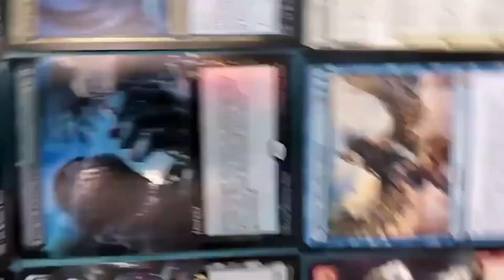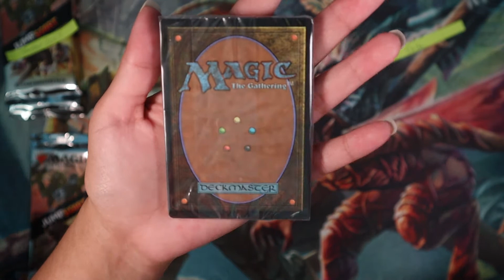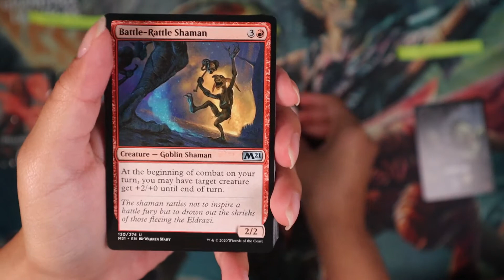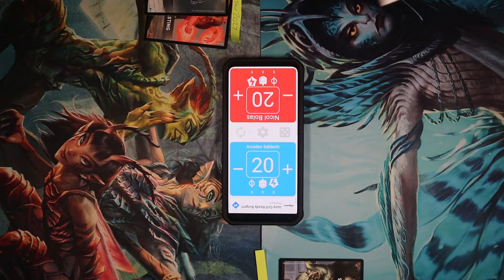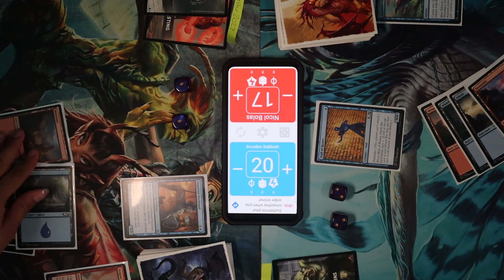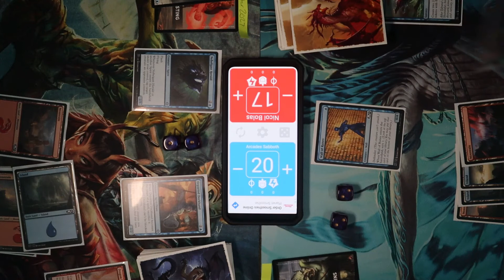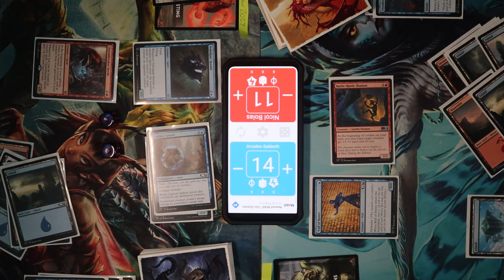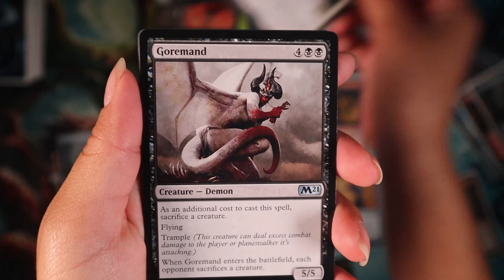JumpStart TheStar2027 vs Delta [[SPONSOR BATTLE]]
Hey Guys!

Today we are doing another JumpStart Battle for prizes!

1. Like
4. Share the Video

WE ALSO HAVE GIVEAWAYS ON INSTAGRAM AND TWITTER! AKA INSTAWAYS AND TWEETAWAYS!
The first week of each month to be exact!

You may be the lucky WINNER!!